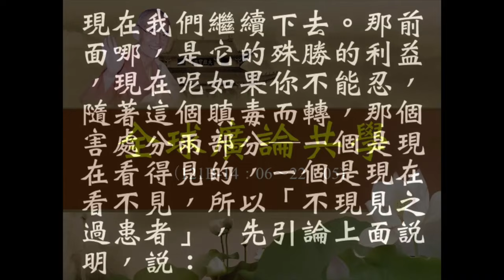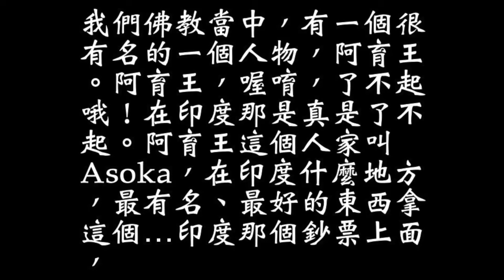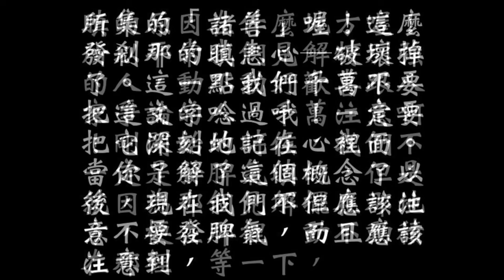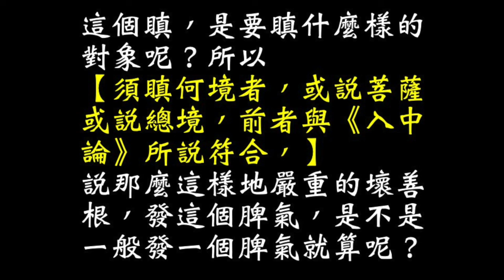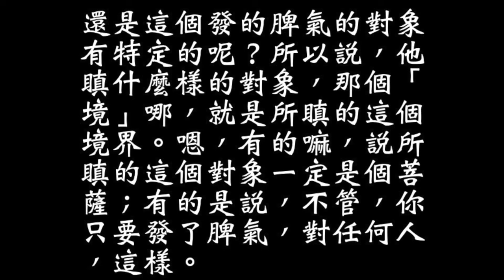03 28 03 29121B 14分06秒 22分05秒